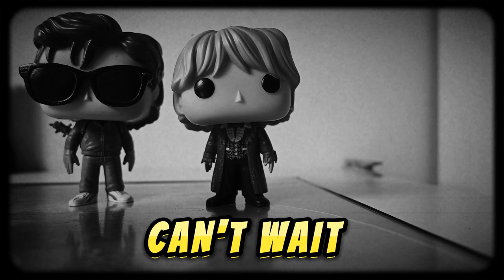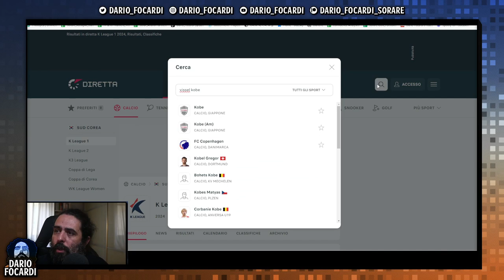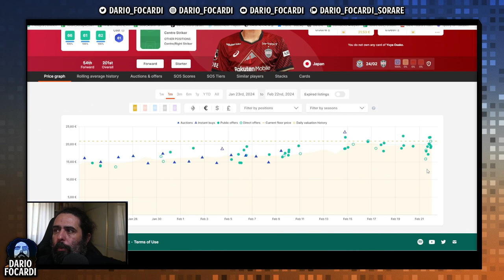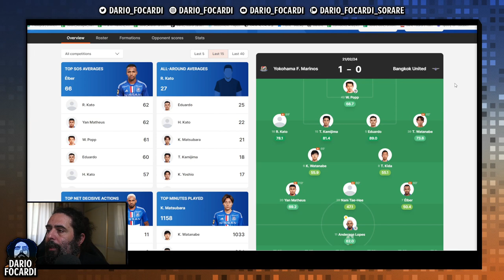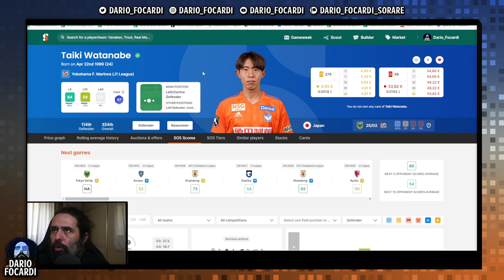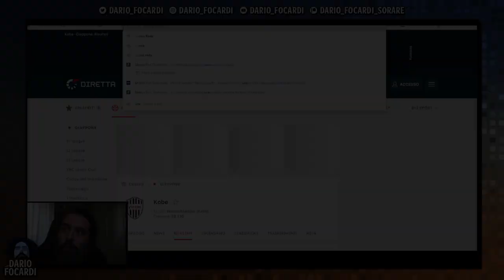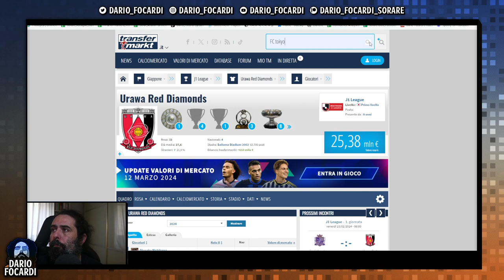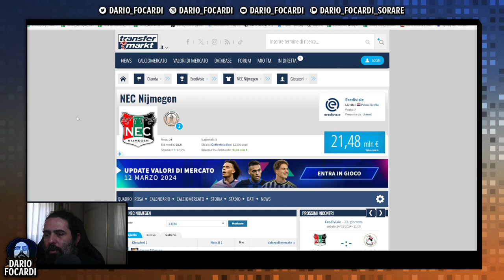SORARE: CALCIATORI e SQUADRE da SEGUIRE nella J LEAGUE 2024 (ita/sub eng/fra)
JLEAGUE is BACK e il Darione vi racconta i CALCIATORI e le SQUADRE da SEGUIRE su SORARE

Il video è in italiano, ma ha i sottotitoli in inglese e francese
This video is in italian, but he had english and french subtitles
Ce video c'est en italien, mais il-a le subs en français et en anglais

00:00 Intro
00:24 Torna la JLeague
01:42 Le squadre e i calciatori consigliati
22:31 Saluti

Vuoi ricevere in anteprima le notizie più succose della J-League, K-League, Scottish e Bundesliga così da investire sui giocatori giusti?

Ti vuoi iscrivere a Sorare? Usa questo link per ricevere € 20 in omaggio